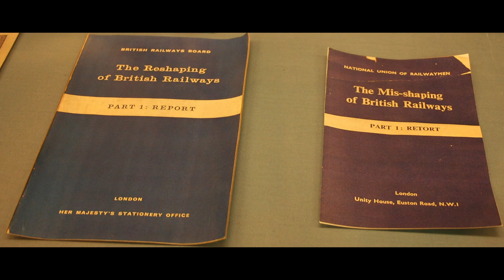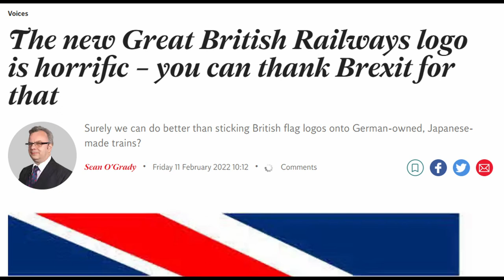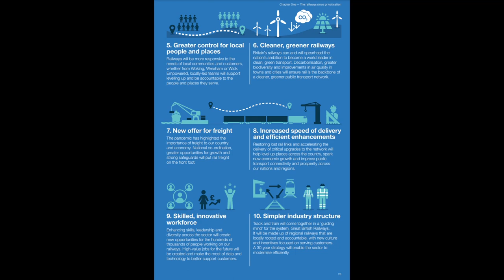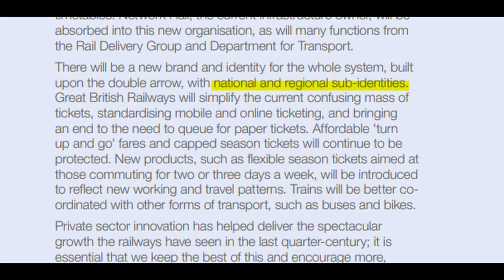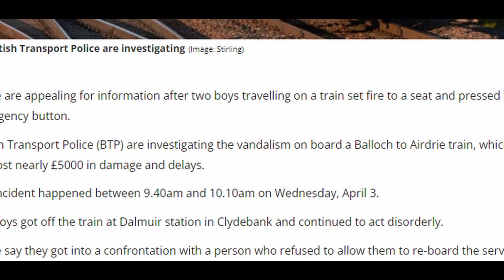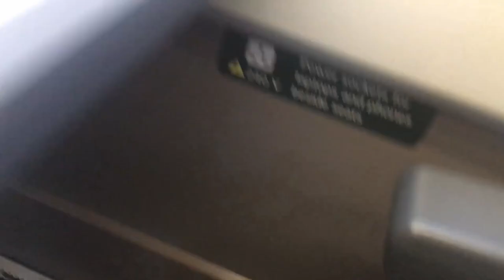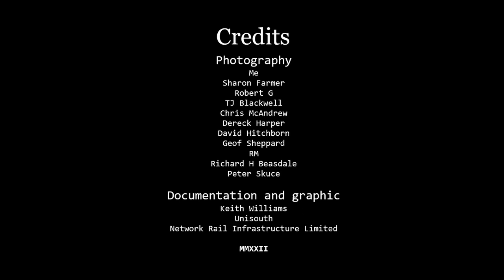My thoughts on Great British Railways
Britain's rail network is about to go through some massive changes. And today, I will talk about what I would do to make sure the transition is a good one. Hope you enjoy!

Credits:
Unisouth- TOC diagrams
Network Rail Infrastructure Limited.
David Hitchborn
Geof Sheppard
RM
Richard H Beasdale, out of copyright due to age
Peter Skuce

All images listed above were accessed from Wikimedia Commons, and are listed in order of appearance.